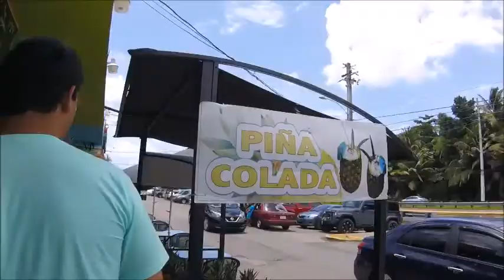OUR TRIP TO OLD SAN JUAN - ft. Laurelle Kathryn & McCall Mitchell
Settled in the middle of the city, we explored Old San Juan and the outskirts of town before heading home!